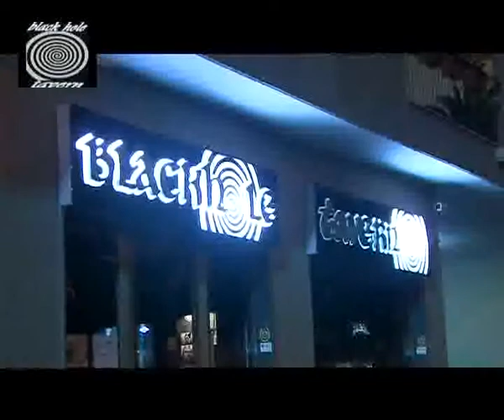Stress di Notte ... Black Hole Tavern - Viale Verdi - Salerno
Giovedì 5 giugno 2014 - Serata brasiliana